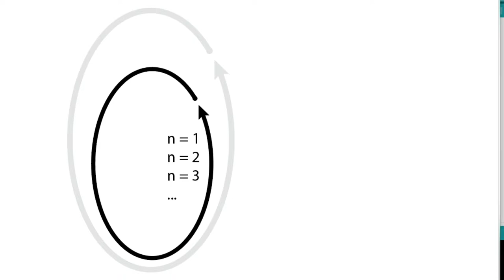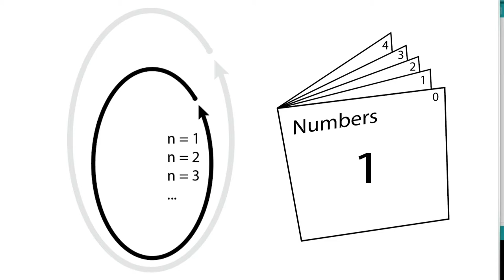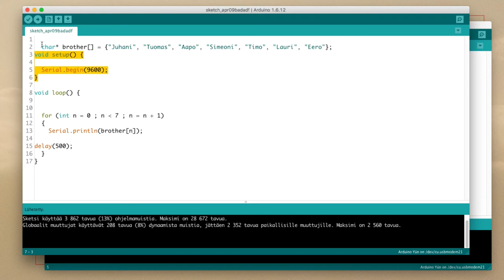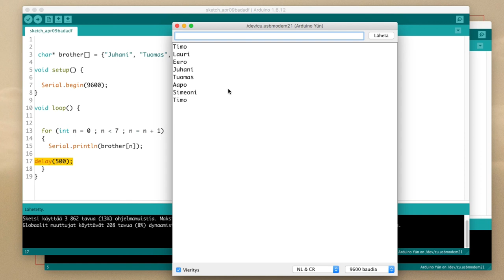Arduino, osa 9: array-muuttuja